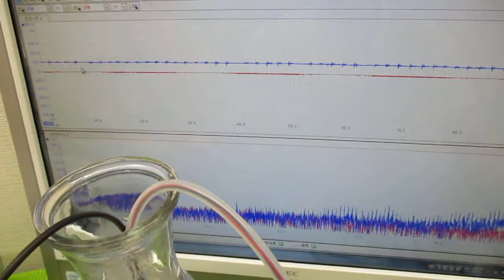超音波洗浄器による、メガヘルツの超音波洗浄技術